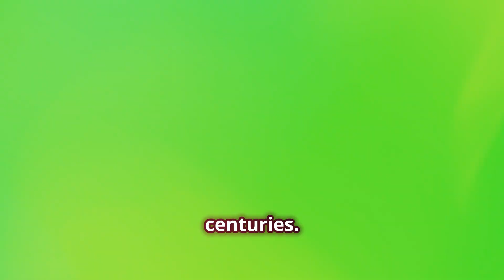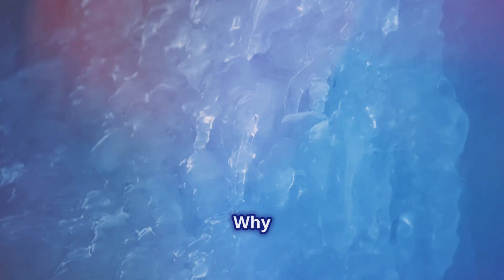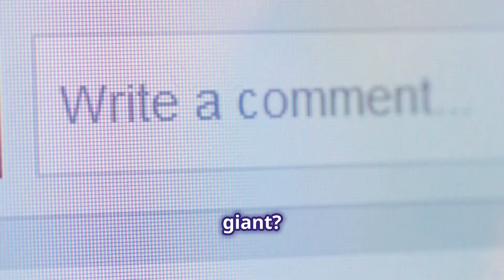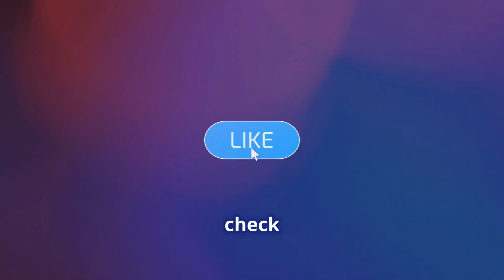Unveiling Megafauna: The Giants of the Ice Age !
Join us as we dive deep into the fascinating world of the Ice Age giants! In this video, we uncover the secrets of the mammoth, saber-toothed cat, giant ground sloth, and other mysterious megafauna that once roamed the Earth. Learn about their incredible adaptations, survival strategies, and the theories behind their extinction. Was it climate change, human impact, or a combination of both? Find out how these ancient creatures thrived and what their disappearance tells us about the delicate balance of nature.